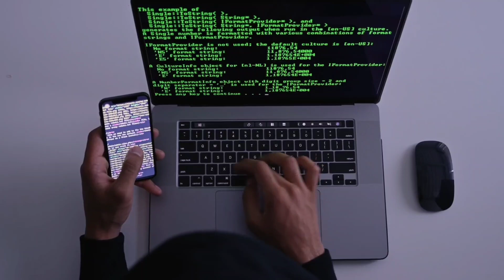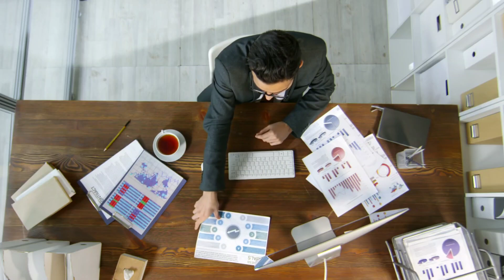5 Demanding Tech Careers in 2024 🔥 | Yaswanth Sai Palaghat